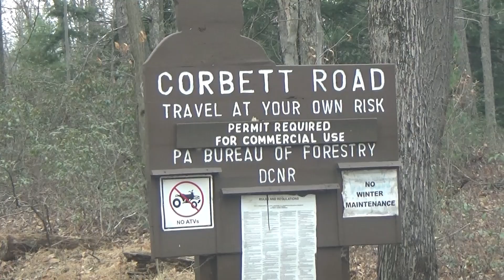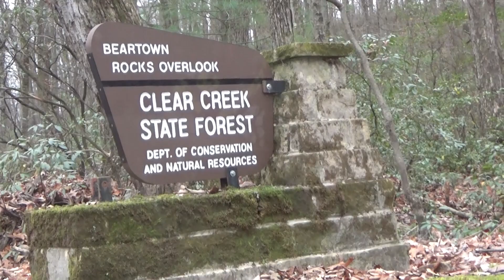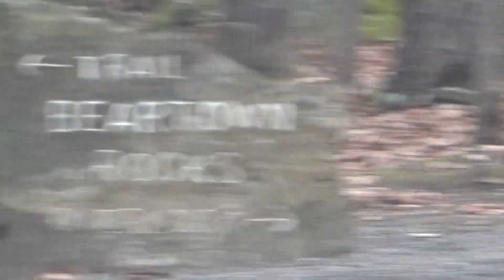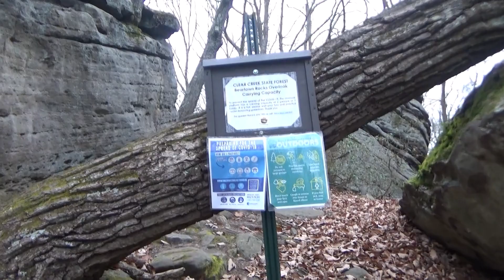Beartown Rocks, PA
fun Thanksgiving trip into the woods!